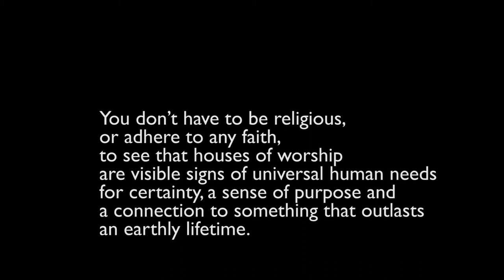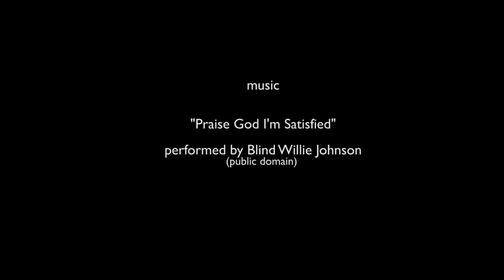"Houses of Worship" - a preview of Mark Schacter's next book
"Houses of Worship" will contain about 160 photographs of churches, mosques, synagogues, temples and gurdwaras in Canada and the US. The photographs are a study -- in bricks, clapboard, shingles, concrete and steel -- of evidence of religious faith. You don't have to be religious, or adhere to any faith, to see that houses of worship are visible signs of universal human needs for certainty, a sense of purpose and a connection to something that outlasts an earthly lifetime.